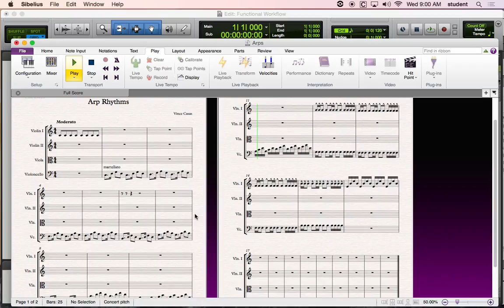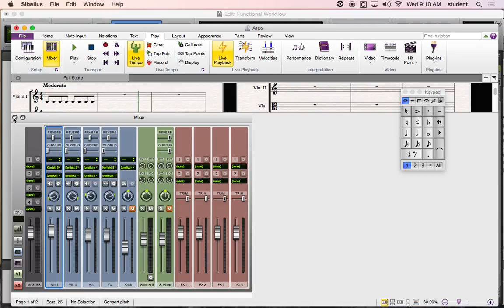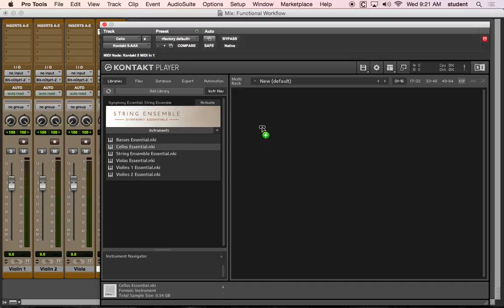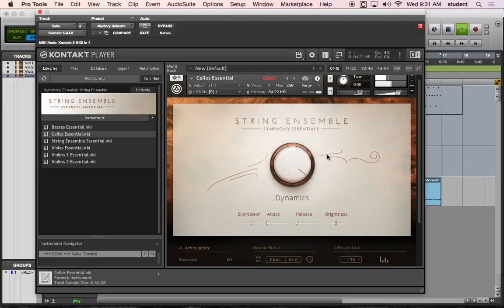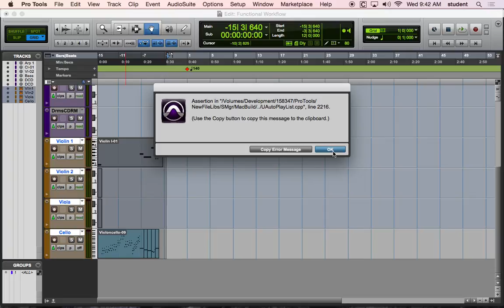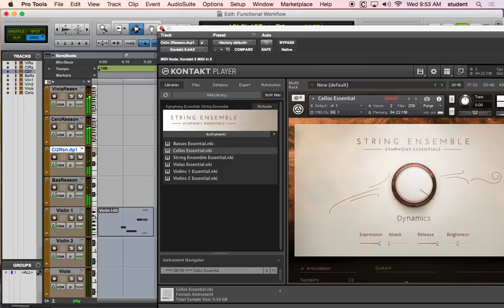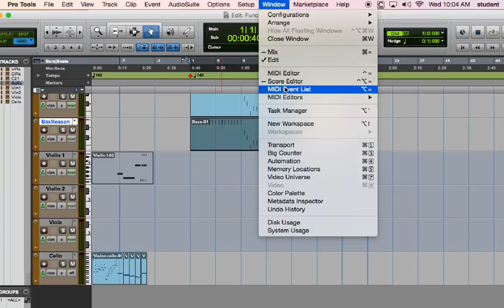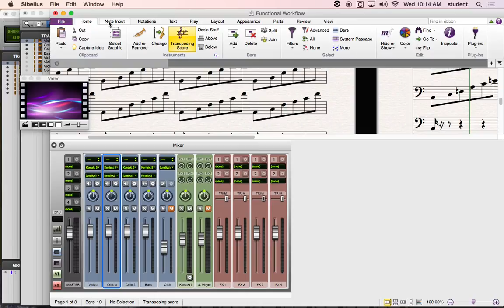Composition Workflow using Kontakt String Ensemble Sibelius Reason Pro Tools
Songwriter/Composer Vince Casas gives a class presentation on Composing in Pro Tools. This is video from a live class presentation so please be patient. I apologize that I move around the room very frequently.